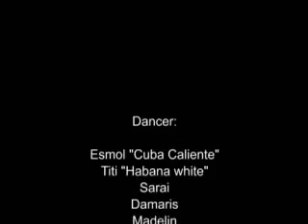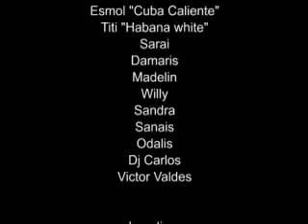Carlito y el Imperio Cubano: Picante | GALLETTI BOSTON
Carlito (nome completo Juan Carlos Mora del Moral) ha fatto parte dellOrchestra Caribena con la quale arrivò in Italia nel 1995. Da allora si è diviso fra lItalia e Miami. Il primo CDsingle, Abandonado, è il risultato dellesperienza acquisita nel sud della Florida dove è stato consigliato ed aiutato musicalmente dallamico dinfanzia Rey Ruiz, famoso salsero. Questo brano è stato scritto, prodotto e interpretato da Carlito avvalendosi di un team di noti musicisti latini; successivamente è stato anche incluso nella compilation "La Noche Cubana".
Il secondo singolo, "Luna latina", è invece una bellissima bachata. Un brano che non è passato inosservato, diventando una presenza costante nei locali più in voga dell'isola. Il CDsingle "Luna latina" contiene anche "Como robarme tu corazon", una salsa in puro stile cubano dove, oltre agli arrangiamenti curati dallo stesso Carlito, si nota la mano collaudata dei valenti El Mena, "El Chato" e Gendrickson Perez Mena. *